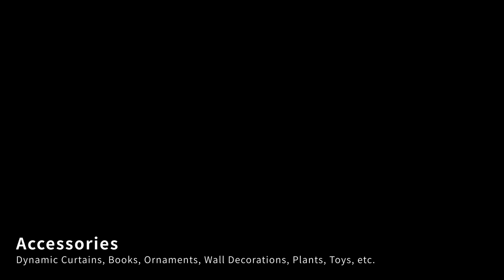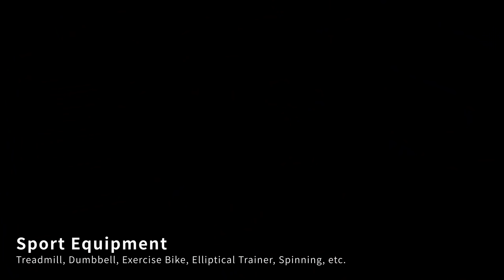D5 Asset Library Updates｜Models｜Interior Decorations, Dynamic Curtains, Fitness Equipment, and more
In this update for Interior Assets, D5 brings in thousands of superb Interior Models, including Decorations, Accessories, Dynamic Curtains, Kitchen and Bathroom Supplies, Fitness Equipment, Theater and Hospital Facilities, Commercial Shopping Windows,  and more.

We currently have a total of 3951 Interior Models. Feel free to browse through D5 built-in asset library.